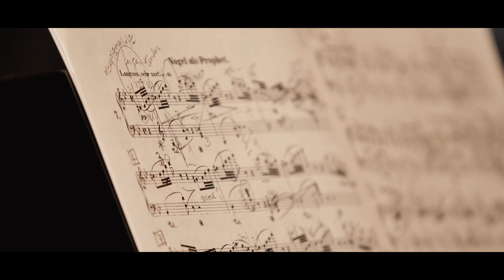Kun-Woo Paik - Schumann (Trailer)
The album cover reminds me of Monk by the Sea, an oil painting that the German romantic artist Caspar David Friedrich (1774–1840) created in 1810, the year when Schumann was born. Schumann has two sides of his personality: young Schumann, who was filled with musical, literary inspirations and dreams, and later Schumann, who was consumed by madness and darkness. Pianist Kun-Woo Paik looks like a traveller who is about to step towards the sky. When you take a closer look, you realize that the landscape isn’t real but a wall. Here the sky, a symbol of universe and infinity, is restraint and restriction.

Paik is a real romanticist who believes in love. Picasso once said it took a lifetime to paint like a child. He also has never lost the boy in him. For this, he became a philosopher. A boy and a philosopher.